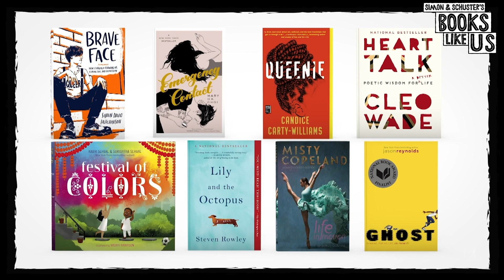Simon and Schuster's Books Like Us | Trailer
In this transformative and emotional new series, Simon & Schuster authors share the moment when they were able to connect with a character that reflected their own personal narrative.

For diverse authors, this meeting of a literary kindred spirit may have occurred in childhood, but for many, it wasn’t until they were adults. Seeing themselves reflected in a book had a powerful impact on their sense of self and shaped the writers they would later become.